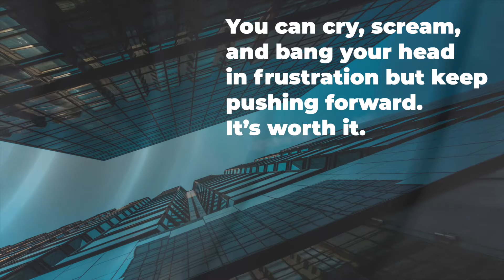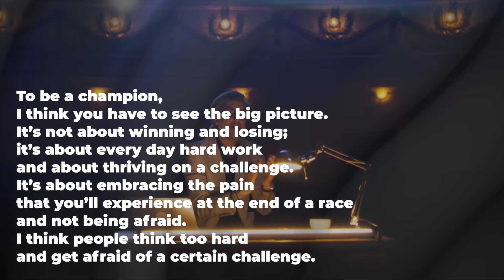Your luck always shines!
Your luck always shines, I am very happy about your winning, I wish you get more success. Congratulations! Hard work truly paid off, congratulations on touching new heights! Congratulations and good wishes to you, may you always succeed in your goals.

In this video, we're sharing some of the best life inspiration. From personal stories to beautiful images, these videos will help you to feel more inspired and motivated about your own life!

Take a look at some of the life inspiration here and see for yourself how it can help you reach your goals. From personal reflections to inspiring words of wisdom, these videos will help you to live a life that's worth living!
Reframing our brains to think positively is a key step in leading a happy and successful life.